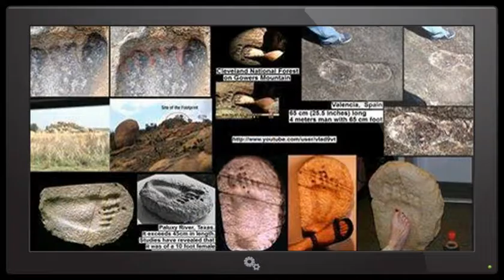Proof, that the earth was inhabited by GIANTS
Giant footprints found all over the world
The Bible in Genisis 6:4 calls these creatures :men of renown" ,
" There were giants in the earth in those days; and also after that, when the sons of God came in unto the daughters of men, and they bare children to them, the same became mighty men which were of old men of renown. "